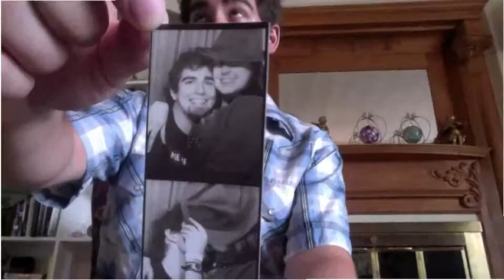Janet's Song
To you Janet.  I love you very much.